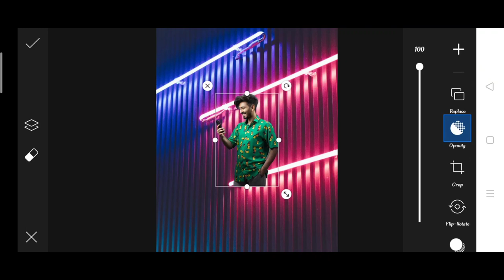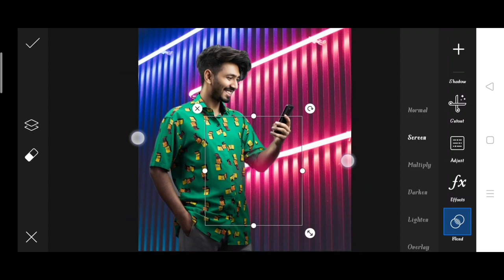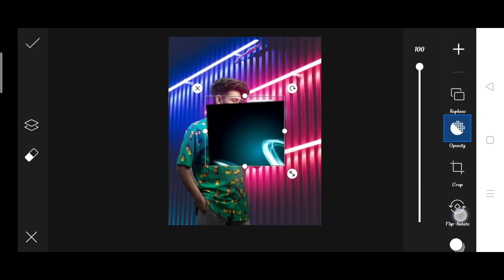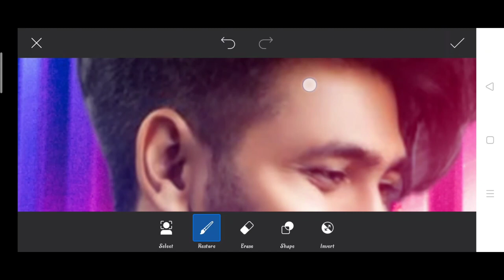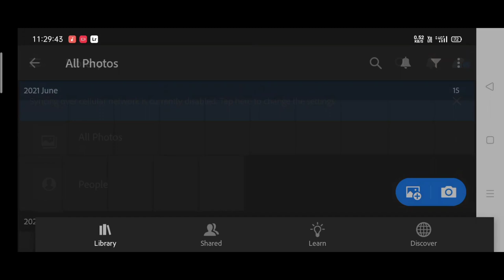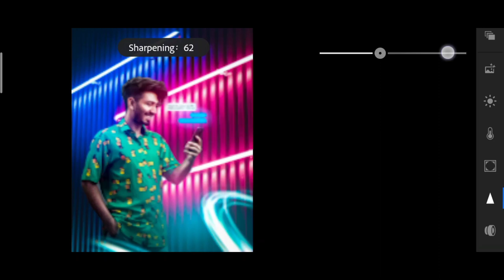PicsArt most viral glowing chat photo editing | saarvendra chat photo editing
Cover topics